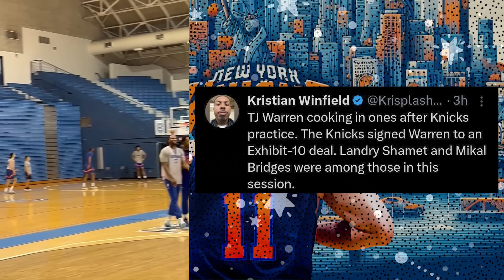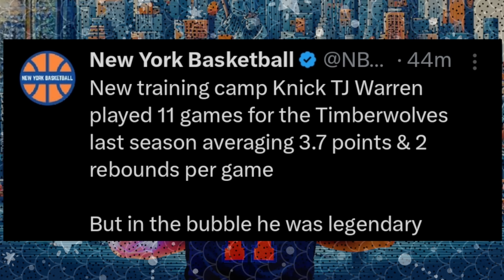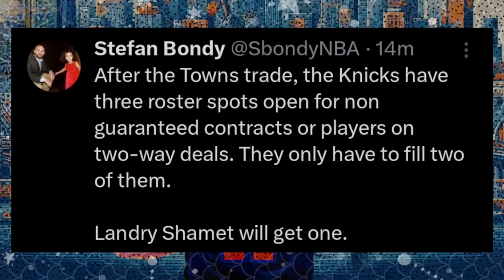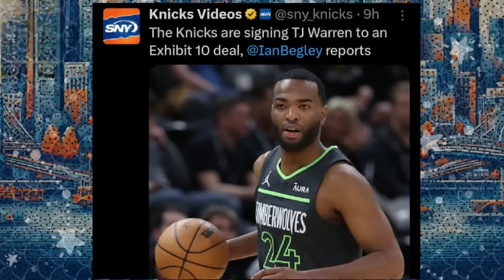Newest Knick TJ Warren GOES OFF During Practice! NY Signs MULTIPLE PLAYERS To Roster | Knicks News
The Knicks wasted no time after trading for Karl-Anthony Towns by adding more talent to their roster. They added veteran wing TJ Warren to the team and he recently went off during practice. NY also signed more players to camp deals but surprisingly didn't sign more players with size but rather more guards. The Knicks want to make training camp extremely competitive, so that whoever earns one of the remaining roster spots has put in the necessary work to earn it… Troy Mahabir breaks all of this down!

SHOW CHAPTERS:
00:00 - Intro
00:50 - Knicks Sign Vet TJ Warren
01:21 - TJ Warren GOES OFF During Practice
03:11 - Knicks Sign Multiple Players
04:14 - NY Signs Two Guards...
06:05 - Knicks Need More Centers Not More Guards
09:01 - Landry Shamet Will Get Roster Spot
11:20 - KAT & Brunson Pick & Roll Will Be Incredible